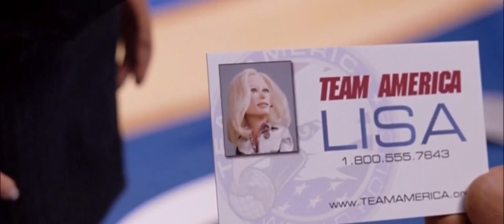Team America: World Police - Gary and Lisa - It Is You (I Have Loved) - (Low Tone)